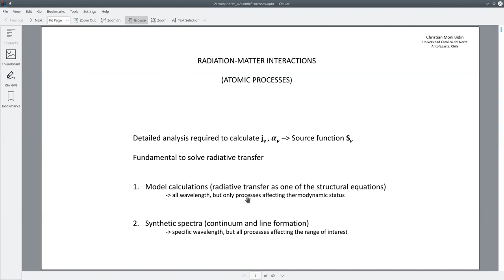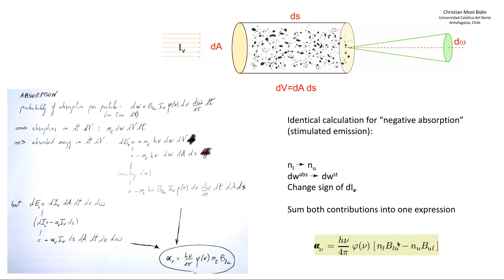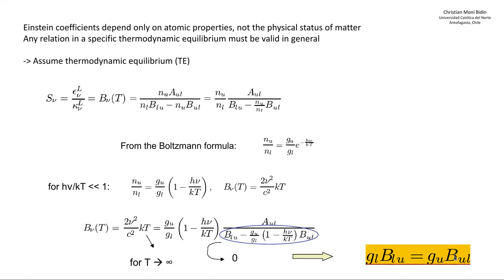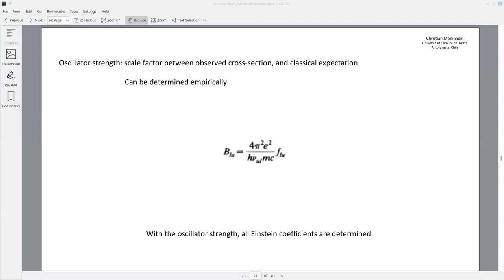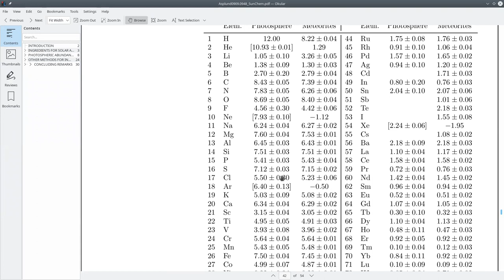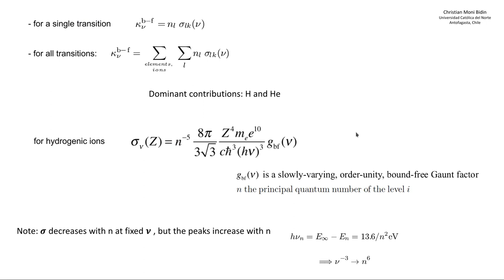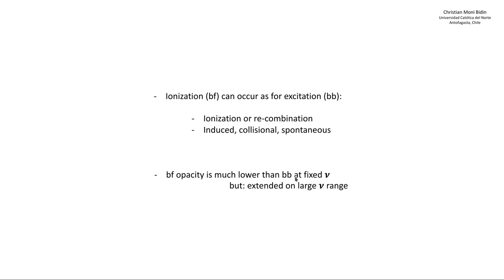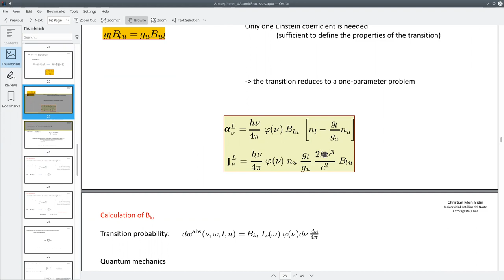Astrofisica2 2021/2 UCN clase 39b AE: Interacion materia-radiacion2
clase 39b
Interacion materia-radiacion 2
Procesos atomicos de absorpion y emission
Coeficientes de Einstein
Continuo